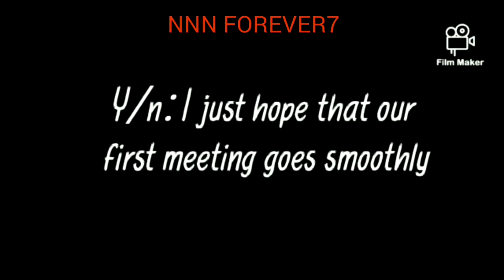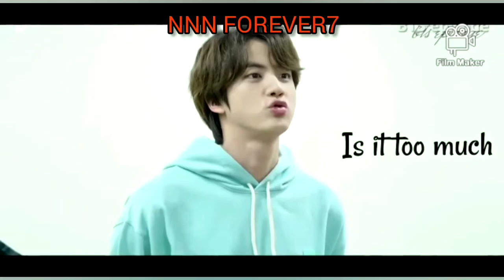The Car Door Guy (Trailer)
Han Y/n - A simple intern.
Kim SeokJin - Eldest member of BTS.
What happens if y/n suddenly meets SeokJin AKA worldwide handsome and falls in love with him?? Will he reciprocate those feelings?? Or will it become just an unrequited love??
Coming on this 4th December, a birthday special series for Kim SeokJin.